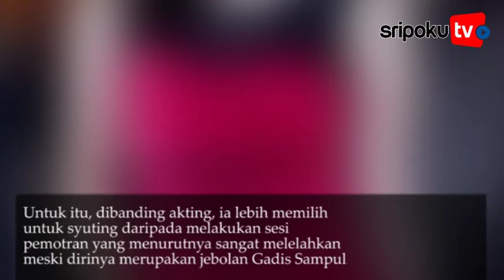Dinda Kanyadewi Kesulitan Pemotretan Gaya Khas Cruella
SRIPOKU.COM --- Meski memulai kariernya sebagai finalis Gadis Sampul 2002, aktris Dinda Kanyadewi akui mengalami kesulitan saat sesi pemotratan bergaya Cruella.

Dalam rangka merayakan perilisan film Cruella, Disney Indonesia mempersembahkan rangkaian kolaborasi bersama desainer ternama Ivan Gunawan dan penata busana Wanda Hara.

Untuk menuangkan idenya, Wanda memilih beberapa selebriti sebagai model untuk bergaya ala karakter Cruella ini.

Hasil rancangan Wanda ini dikenakan oleh sederet publik figur yang diabadikan melalui photoshoot khas Cruella, dari sekian selebritis, Dinda Kanyadewi satu di antaranya.